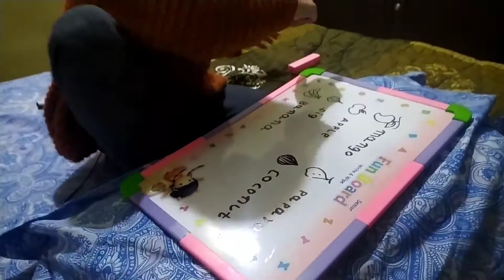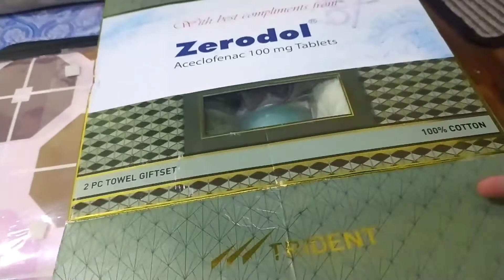Happy basant panchami । Rishaan aj sabko padhayege 😀